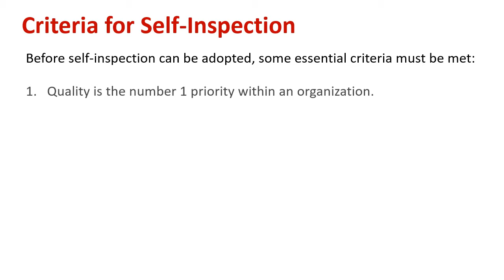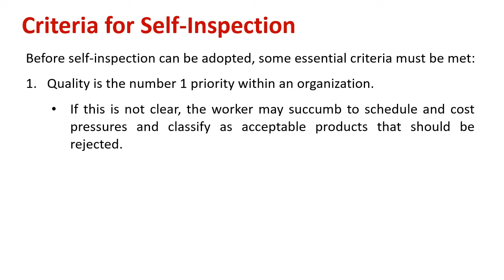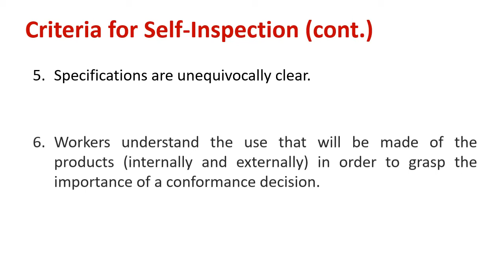Understanding Criteria for Self Inspection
Explain : Criteria for Self Inspection

Before self-inspection can be adopted, some essential criteria must be met:
1. Quality is the number 1 priority within an organization. If this is not clear, the worker may succumb to schedule and cost pressures and classify as acceptable products that should be rejected.
2. There is mutual confidence between managers and workers. Managers must have sufficient confidence in the work force to be willing to entrust to them the responsibility of deciding whether the product conforms to specification. In turn, workers must have enough confidence in management to be willing to accept this responsibility.
3. The criteria for self-control are met. Failure to eliminate the management-controllable causes of defects suggests that management does not view quality as a high priority, and this may bias the workers during inspections.
4. Workers are trained to understand the specifications and perform the inspection. In some companies, “certification” (for making product conformance decisions) is issued only to those workers who demonstrate their competence.
5. Specifications are unequivocally clear.
6. Workers understand the use that will be made of the products (internally and externally) in order to grasp the importance of a conformance decision. 7. The process permits assignment of clear responsibility for decision making.